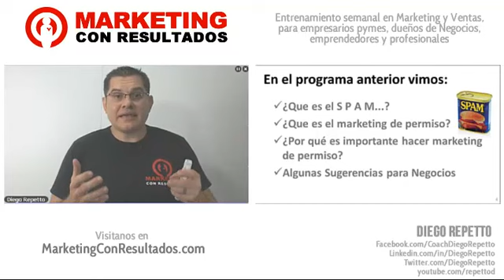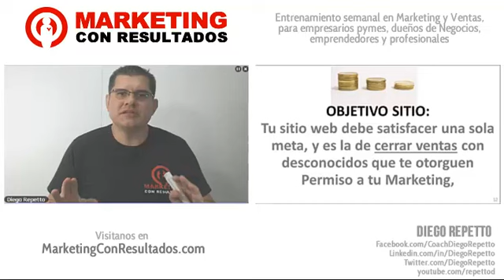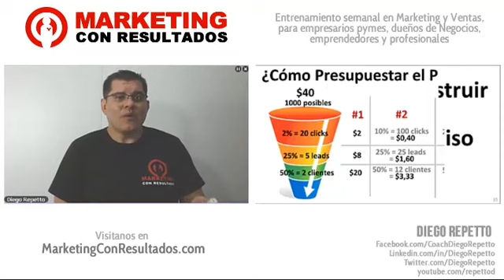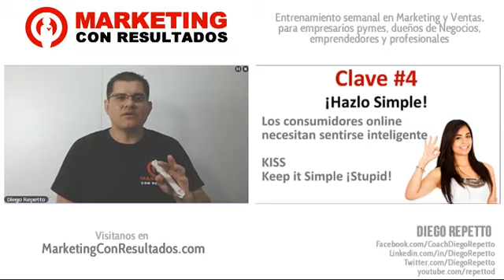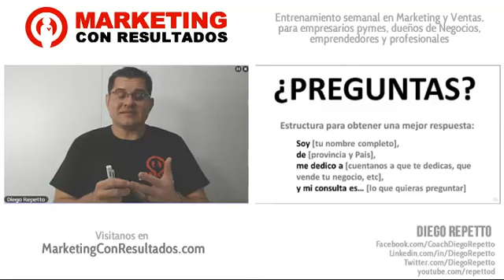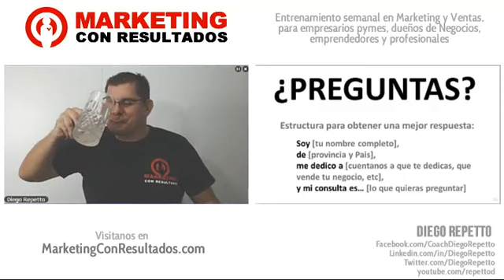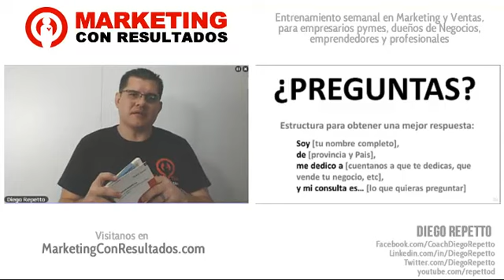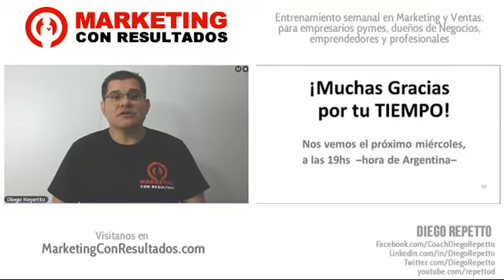Descubre Como hacer Marketing de Permiso para Pequeños Negocios - Parte 2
En este video te mostrare:

- ¿porque el spam se parece al hurto en las tiendas?
- 4 Claves para construir un sitio web a partir del permiso
- ¿Como Presupuestar el permiso en tu sitio web?
- Sugerencias finales para Pequeños Negocios

GRATIS te invito a participar del programa semanal en vivo "Miercoles de Marketing Con Resultados", podes inscribirte en esta pagina